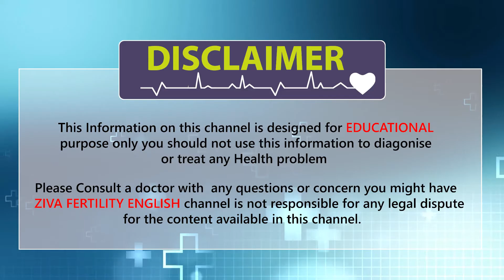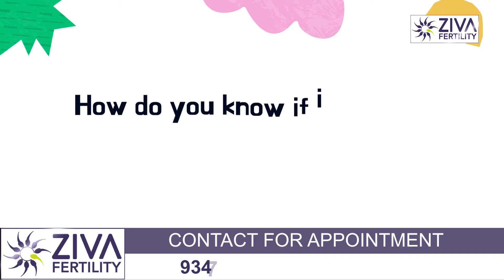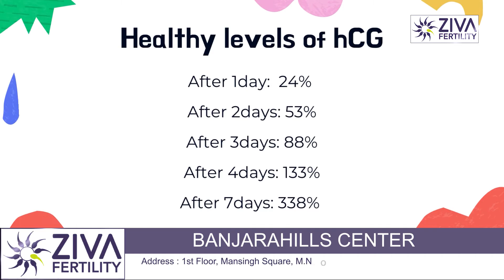Normal hCG levels in early pregnancy || Dr Chekuri Suvarchala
Dr. Chekuri Suvarchala (Scientific Director, Masters in Clinical Embryology (Australia & UK, PhD (Genetics)) - Topic: " Normal hCG levels in early pregnancy " - ZIVA Fertility English -  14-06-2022

Ziva's Success story:
1)  22+ Years of Experience
2)  Around 90% Success Rate
3)  10,200 ICSI Cycles
4)  2,200 IVF Cycles
5)  4+ Centers in Hyderabad